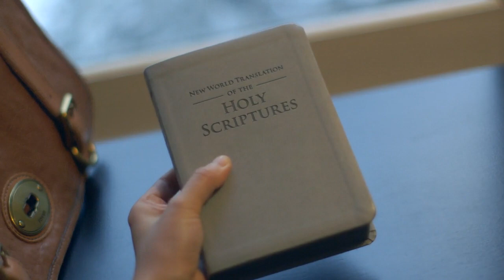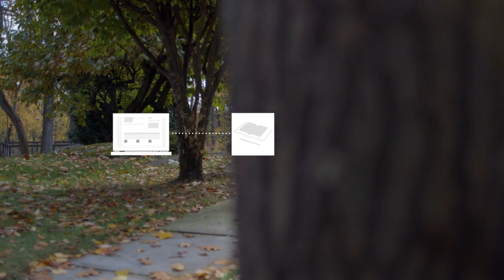Moh Nau Geh Kêng Nti Nau Brah Ndu Ngơi?